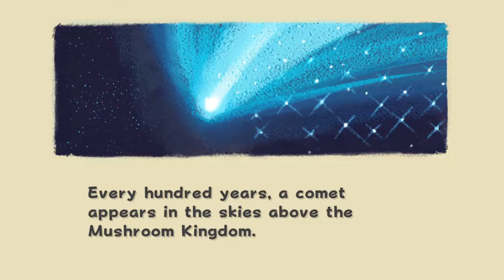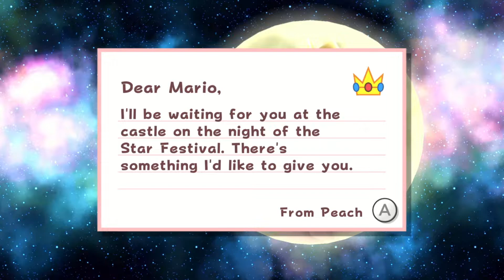Super Mario Galaxy Part 1 - THROWN INTO SPACE